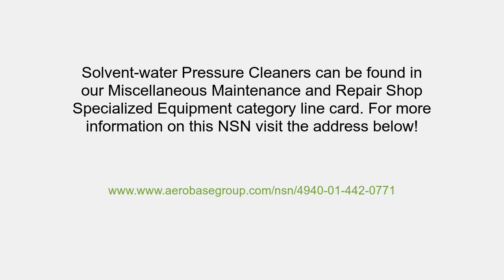NSN 4940-01-442-0771 Solvent-water Pressure Cleaner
NSN: 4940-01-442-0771 a Solvent-water Pressure Cleaner